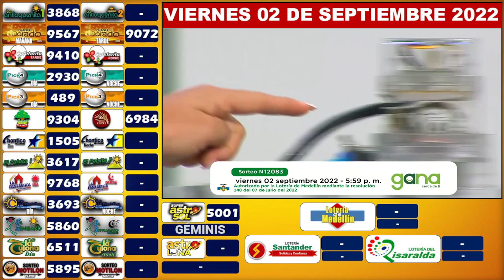EL PAISITA 2 Resultados del Chance del VIERNES 02 DE SEPTIEMBRE de 2022 ✅🥇🔥💰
Hola buenas noches, te presentamos los resultados de las loterías y chances en Colombia, vamos con el Resultados del Chance El Paisita 2 del VIERNES 02 DE SEPTIEMBRE de 2022.